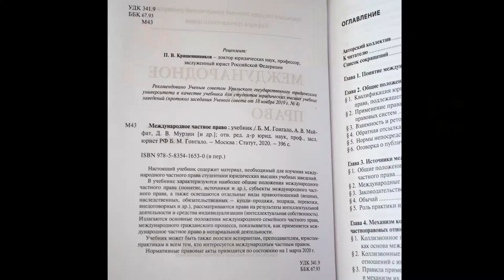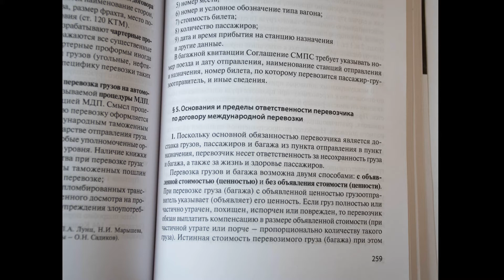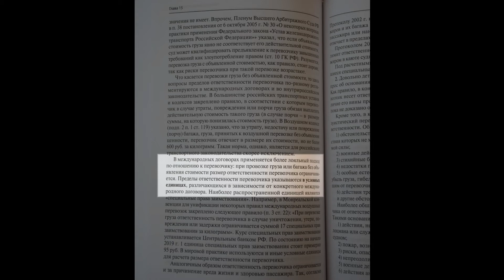Международное частное право (вып. 3). Правовое регулирование международной перевозки грузов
Заканчиваем изучение учебника по курсу «Международное частное право». В чем специфика правового регулирования международной перевозки грузов, пассажиров и багажа? Каковы пределы ответственности перевозчика за утрату (порчу) груза и багажа? Что такое "объявленная ценность (стоимость)" груза?
Читает и комментирует кандидат юридических наук, доцент кафедры Уральского государственного юридического университета, практикующий юрист Федотов Дмитрий Витальевич.

Камера, монтаж: Анна Порошина.